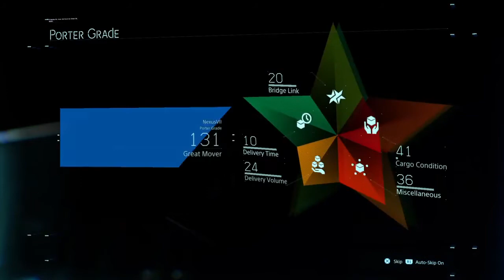Death Stranding [Episode 25] Extinction Entity | NCG&W | No Copyright Gameplay & Walkthrough